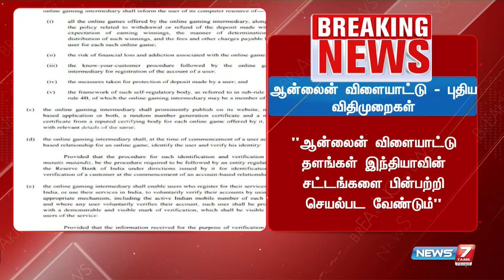ஆன்லைன் விளையாட்டு - புதிய விதிமுறைகள் வெளியீடு | online games | new rules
ஆன்லைன் விளையாட்டு - புதிய விதிமுறைகள் வெளியீடு